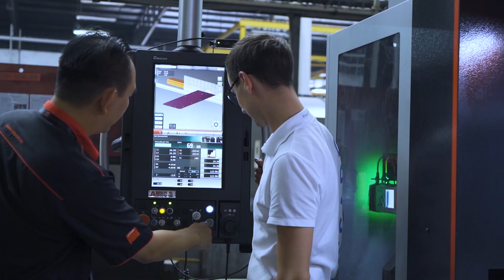Smart Manufacturing at CSYAP: leaner process and higher productivity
At Bossard, we define success when our customers’ expectations are fulfilled. We commonly initiate projects in collaboration with our clients’ management team, which is the key to a successful implementation of our projects. A showcase for the success we achieve in this way is our partnership with CSYAP, a global leading contract manufacturer of precision sheet metal and CNC components in Malaysia.

In line with Malaysia’s move towards industry 4.0 and increasing digitalization, we supported CSYAP with our smart factory services, enabling them to reduce their resource input by 35%.